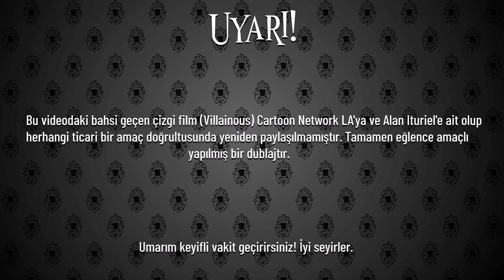Villainous | 2. Bölüm - Buu-ldozer! | Türkçe Dublajlı Kesit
Sezonun ikinci bölümüyle karşınızdayım! Bu seferkini pek beğendiğim söylenemez. Ayrıca kısa bir kesit, biliyorum.
Merak etmeyin, bundan sonraki bölüm dolu dolu olacak!

O tek kollu adama şimdiden üzülüyorum

İzlediğiniz için sağolun! Her hafta saat 18.00'de hepinizi bekliyorum.
Black Hat, Dr. Flug ve Rastgele NPC: Mert
Ringworm: Anonim
Kayıt ve Mixing: Septic, Bunnier
Sağlıklı ve mutluca kalın.